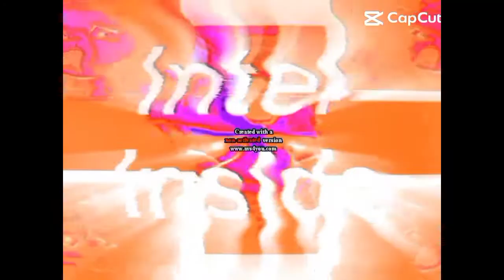Multi Rendering Effects! ⚠️ (Round 4)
Used The CapCut Template Edit Version!